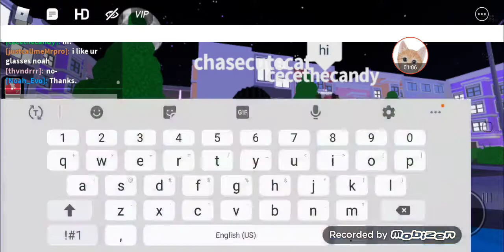Playing with my friend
At 200 are merch is coming!!!